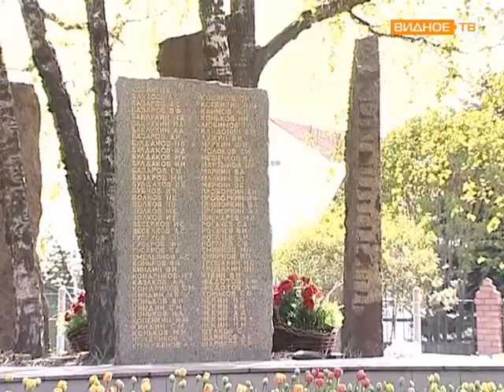Митинг в Молоковском поселении